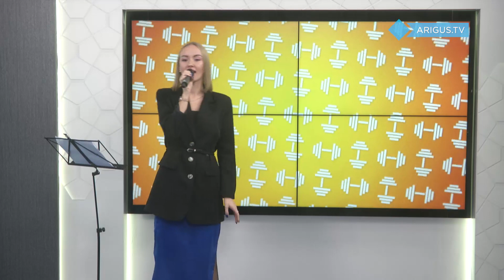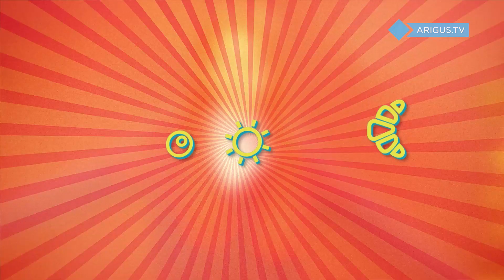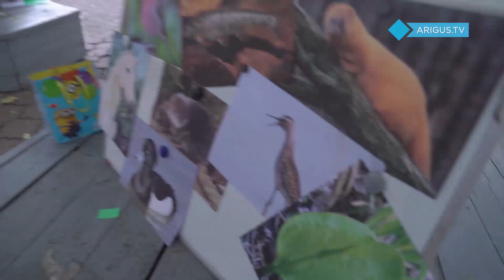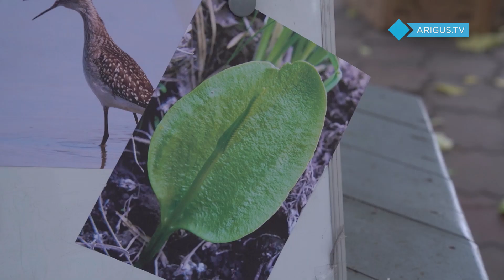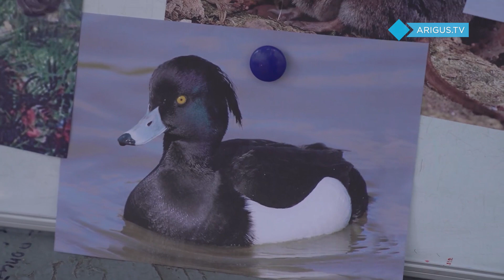Новое утро | Звездные гости, чак-чак и поиск жизненных сил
В гостях - ведущая Лариса Иринцеева, руководитель проекта «Мусор из головы» Чингис Болотов, преподаватель танцев Ольга Дамдинова